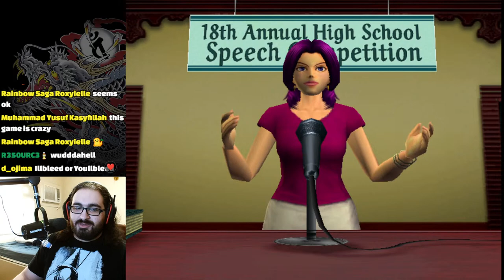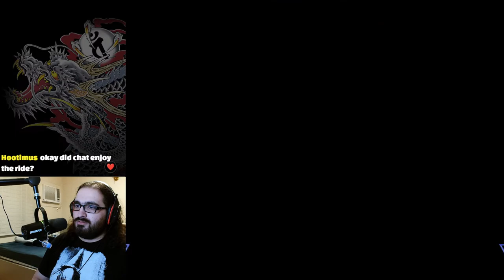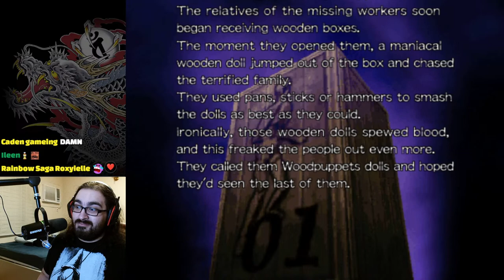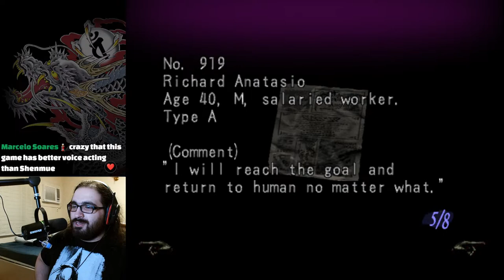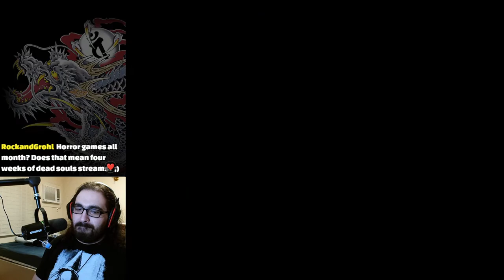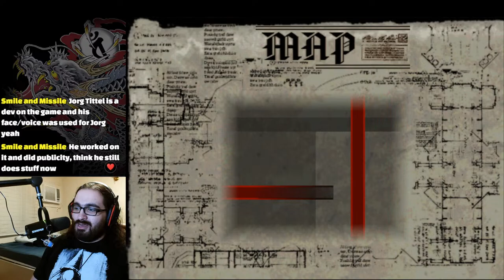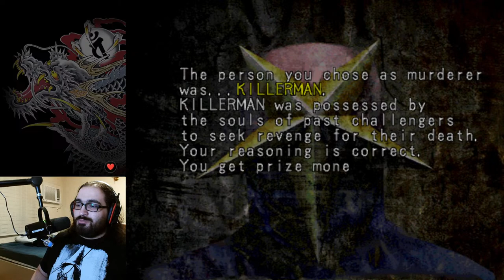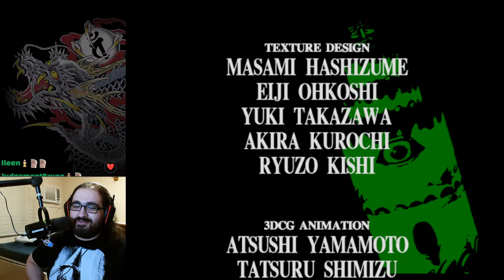This Game Is a Rollercoaster That Can't Be Replicated || Illbleed FULL Playthrough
Illbleed is a horror game that came out for the Sega Dreamcast. You visit a horror themed amusement park where you take part in these different "movies" where you have to dodge traps and make it to the end of each level while you save your friends, with a sprinkle of cheesy voice acting and golden dialogue.